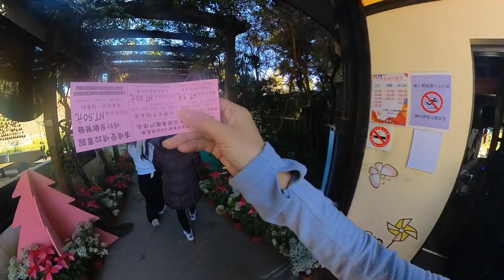Nantou Tour 7 Distination using Insta 360 camera(2022) Taiwan